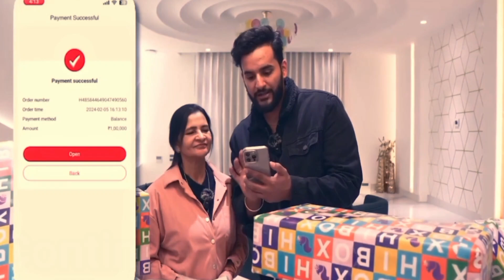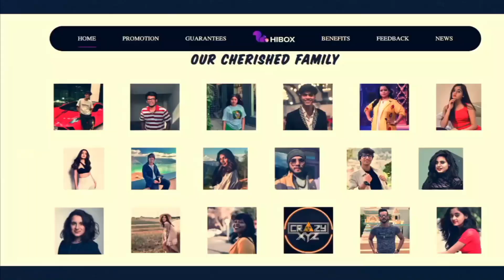HiBox App Scam EXPOSED: Major YouTubers Involved! | Full Story | Peepoye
QUERIES SOLVED

Is there something bigger at play? 🧐
In this video, we dive into an unfolding situation that’s raising eyebrows across the digital space. We’re talking about something that affects millions—something that’s been heavily promoted by some of your favorite influencers, including Fukra Insaan, Elvish Yadav, Sourav Joshi, Purav Jha, Slayy Point, Crazy XYZ, Bindaas Kavya, and many more. But what’s really happening behind the scenes?

⚠️ Is there a hidden truth that’s about to be exposed?
We’re piecing together shocking revelations that might just change the way you look at certain apps and platforms.

🔍 What’s really going on with HiBox?
People have been asking—what is the HiBox scam? Why are users suddenly facing issues? Is it true that the app’s operations have stalled? And why are some influencers who promoted it staying silent? We’ll explore all this and more.

____Like _____Share____
______Subscribe________